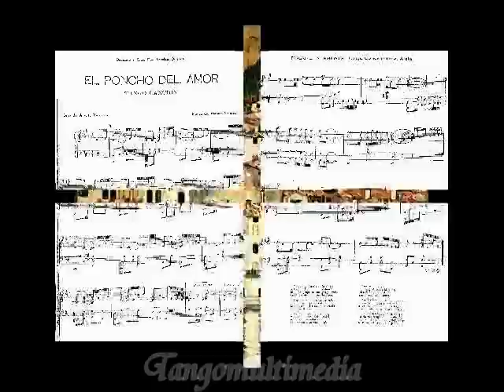EL PONCHO DEL AMOR